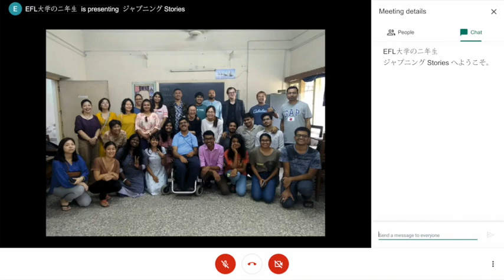インド三大祭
南インドにあるEFLUという大学の日本語学科の二年生のAkash,ShivamとTanishthaはインドの有名なお祭りについて話してみました!

ジャプニングSTORIESとは？
インドで日本語を勉強している大学2年生が将来の夢、おいしい料理、心配事等様々なテーマについて話すプチポッドキャストです。